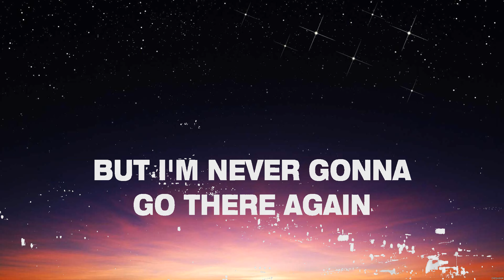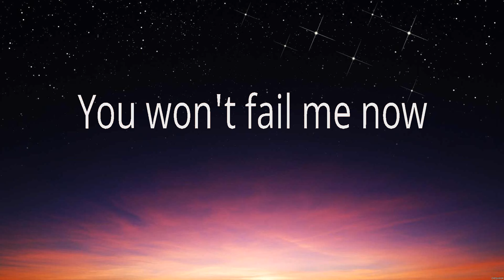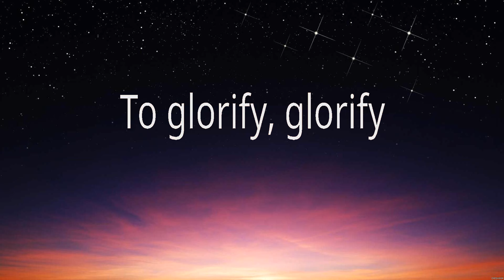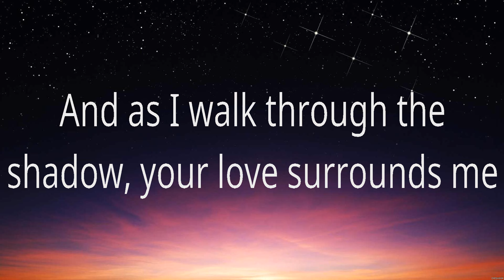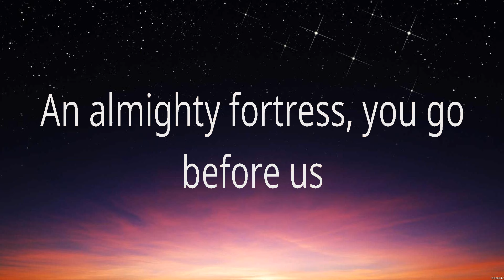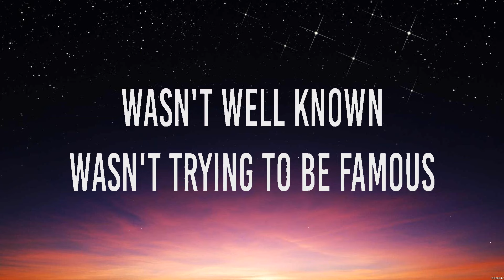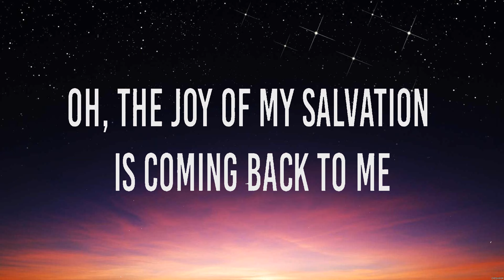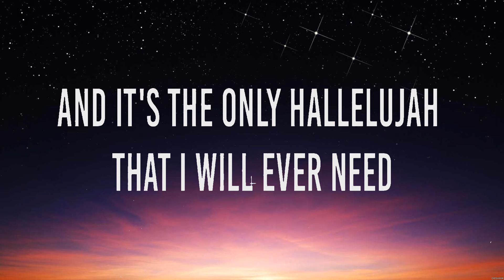Born Again - Newsboys (Lyrics) - Yes I Will, Battle Belongs, Old Church Basement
1. Born Again - Newsboys
2. Yes I Will - Vertical Worship
3. Battle Belongs - Phil Wickham
4. Old Church Basement - Elevation Worship